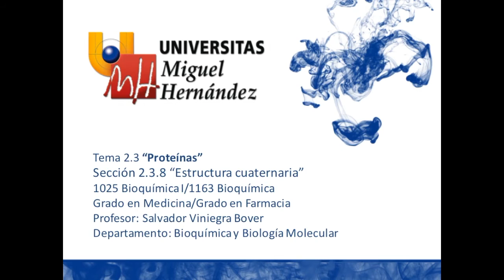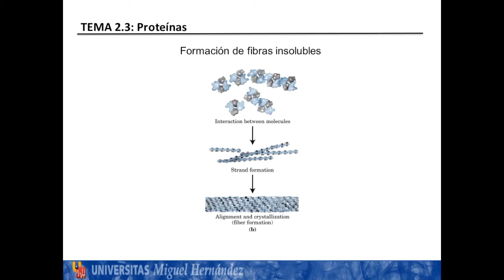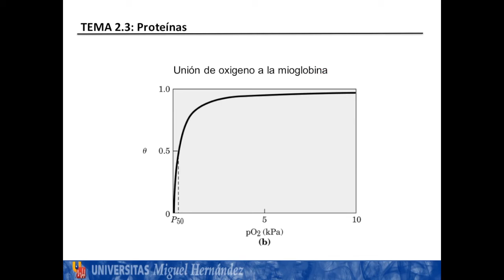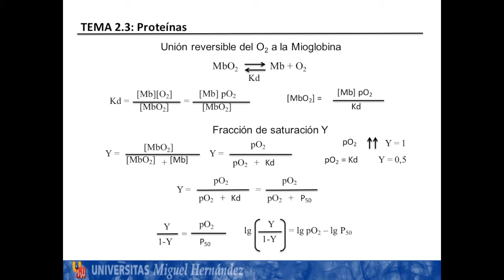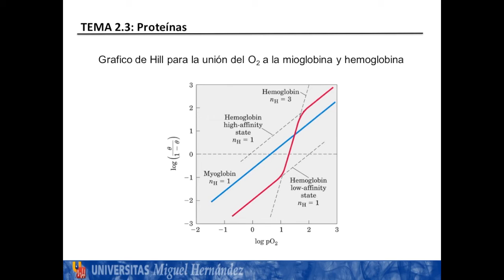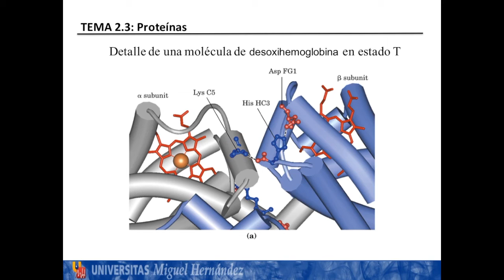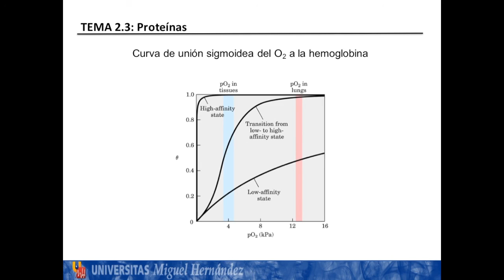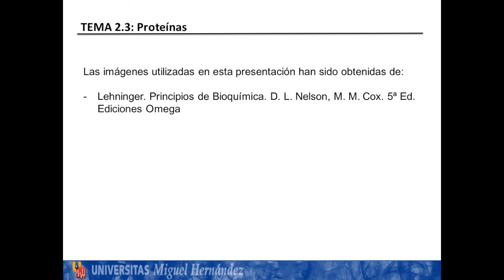Lec2.3.8 Estructura cuaternaria (umh1025 2015-16)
Estructura cuaternaria.
Asignatura: Bioquímica.
Grado en Medicina/Farmacia.
Profesor: Salvador Viniegra Bover
Dpto. Bioquímica y Biología Molecular.

Se describe la estructura cuaternaria de las proteínas y su relación con la cooperatiividad.